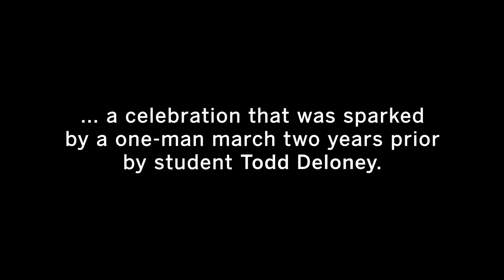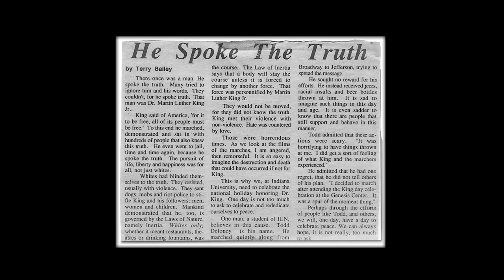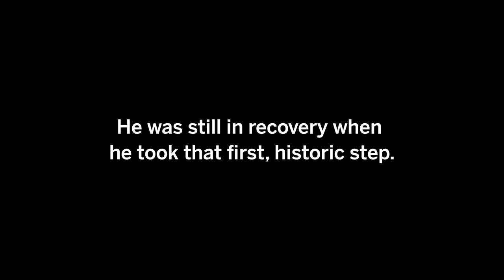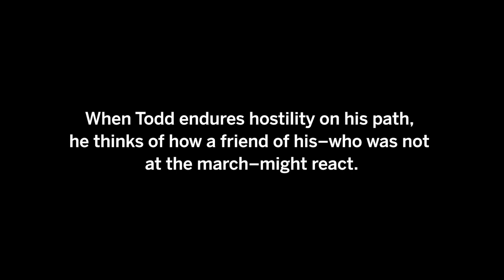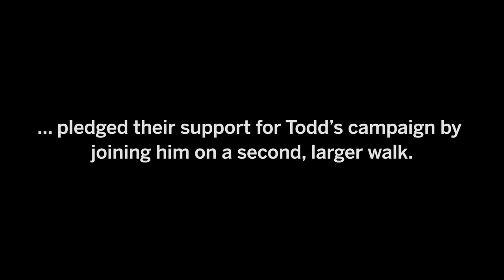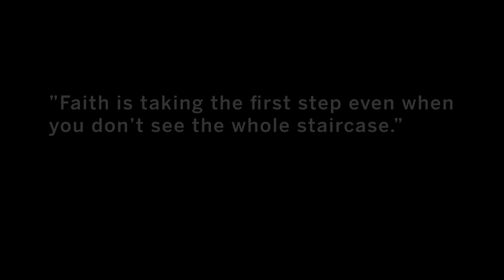A One-Man March for Change ~IUN~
In 1990, an IU Northwest student by the name of Todd Deloney led a one-man march around the campus to raise awareness to the importance of Martin Luther King Jr. Day. His story is recounted with a reenactment of his one-man march, alongside Chancellor Ken Iwama.